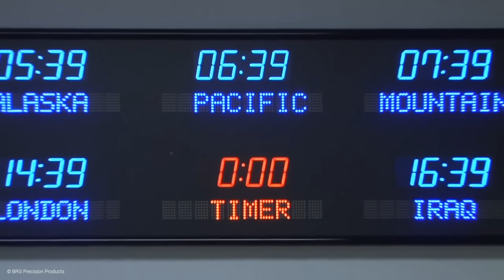Husos horarios: las consecuencias menos esperadas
Los husos horarios no solamente indican cuál es la hora en cada lugar, sino que esconden algunas historias inesperadas. ¿Cuántas horas distintas pueden ser en Rusia? ¿Por qué en Galicia el sol se pone tan tarde en verano? ¿Cómo es que un día entero no existió en Samoa?

Todas las curiosidades sobre los husos horarios en la Antártida, la línea internacional de cambio de día, el horario de verano y sobre los territorios que tienen un horario que no les corresponde.